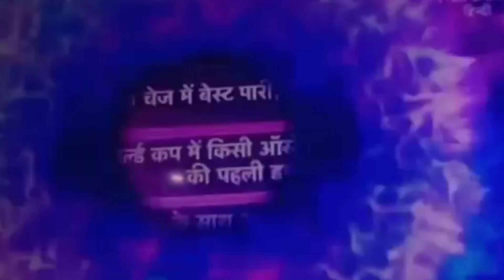Glenn Maxwell | Glenn Maxwell innings of 201 is best of 2023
Your
Bobby Sudhansu vlogs

Your Query

cricket news
cricket wrold cup
glenn maxwell
bobby sudhansu vlogs
bobby sudhanshu vlogs
odia
odia vlog